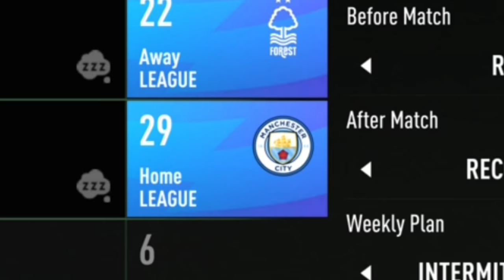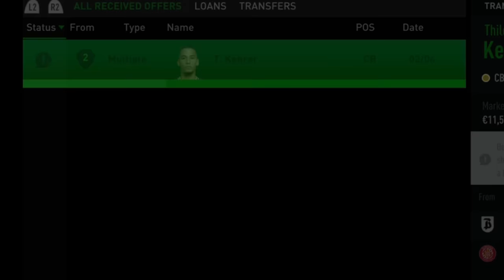DANNY INGS WILL TRANSFORM WEST HAM | FIFA 23 West Ham Career Mode | Ep 9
We take over West Ham in this series in FIFA 23 CAREER MODE to try and win as many trophies as possible with me as the manager.